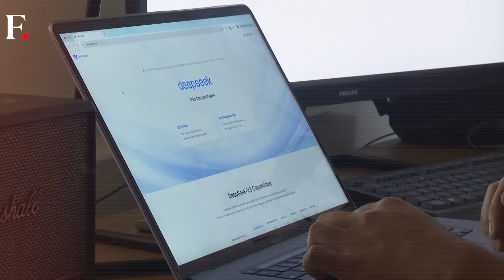AI-Powered Hydrophones Reveal Stunning Secrets of Coral Reefs | Planet Pulse | N18G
Scientists in the Indian Ocean harness artificial intelligence to monitor and protect coral reefs, using passive acoustics and advanced algorithms to analyse marine ecosystems. The Reef Pulse team has deployed hydrophones off the coast of Réunion Island, capturing months of underwater sound data to track reef health. With AI-driven mapping and predictive modelling, researchers aim to detect environmental changes, guide conservation efforts, and even restore marine habitats by attracting fish larvae through sound. As technology advances, AI is emerging as a powerful tool in the fight to save the world’s coral reefs. Watch the video to know more about how artificial intelligence is helping underwater life.